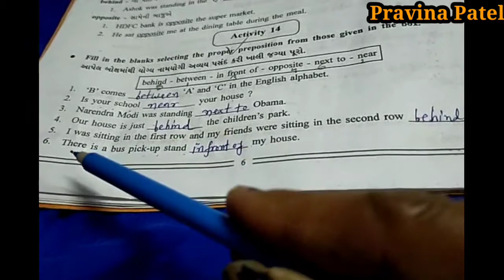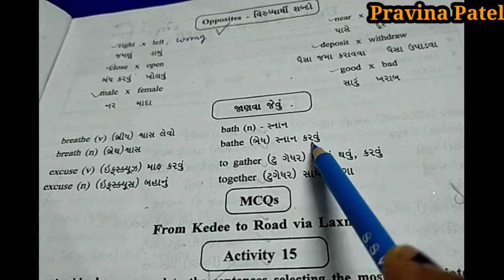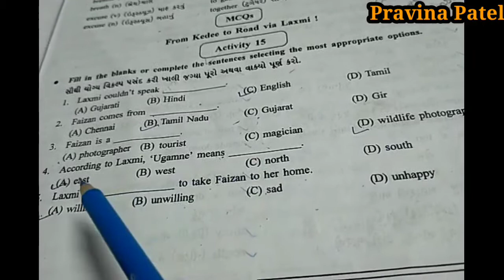STD :7 ||ENGLISH|| Unit:1||Grammar || Prepositions|| Activity:9 to 15 ||Part:2